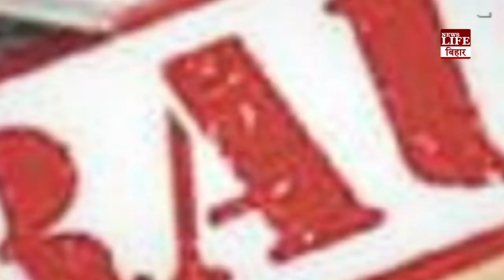फेसबुक पर पहले हुआ प्यार, फिर हुई शादी, लेकिन शादी के बाद लड़के को पता चला लड़की, लड़की नहीं, लड़का है !